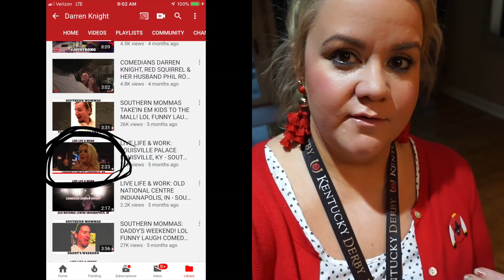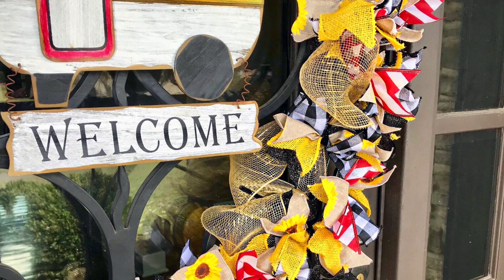Erica's Life Vlog | DIY Ribbon Wreath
Tag me in your photos if you decide to try and make a wreath!  I'd love to see it!